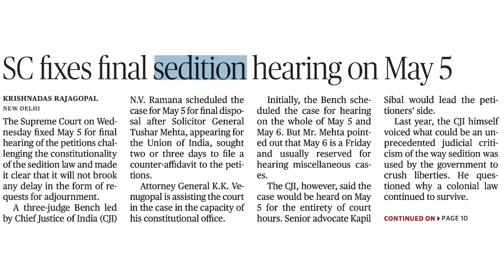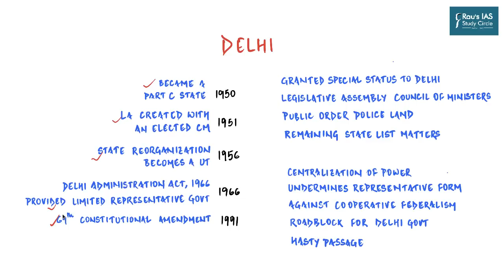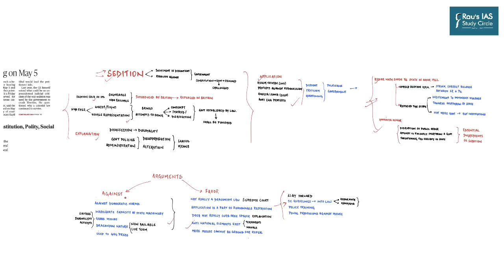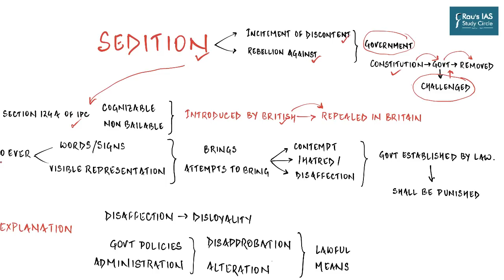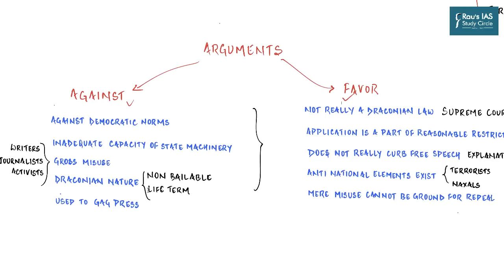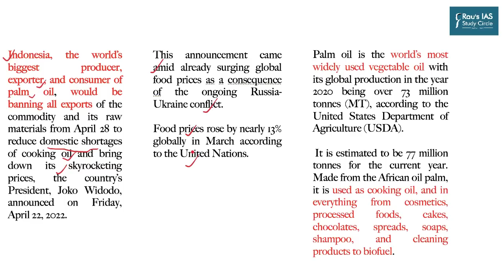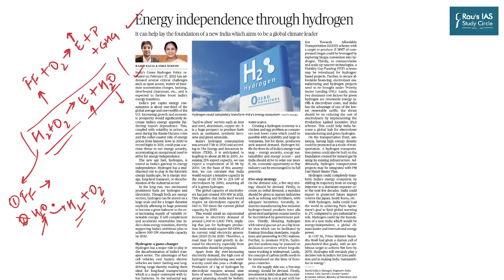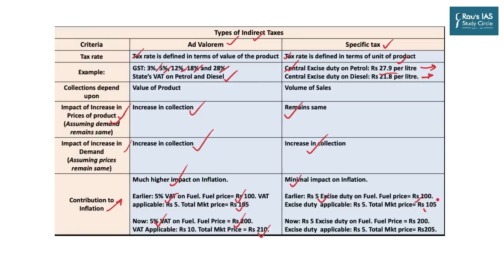THE HINDU Analysis, 28 April, 2022 (Daily Current Affairs for UPSC IAS) – DNS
Presented by: Mr. Vaibhav Mishra of Rau’s IAS Study Circle

Indian Economy
Government Schemes 2022
Polity & Governance

Announcements: Pre-Pareekshan and Weekly Mains Assignment - (00:40)
1. Governance of NCT of Delhi - (Polity and Governance) - (03:04)
2. Sedition in India - (Polity and Governance) - (14:22)
3. Palm Oil Crises - (Economy) - (32:42)
4.  Hydrogen Fuel - (Energy) - (36:49)
5. Ad Valorem Vs Specific Tax - (Economy) - (42:12)
6. QOD - (45:17)